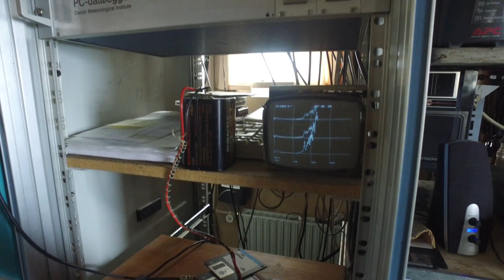Listening for Nuclear Tests at the Top of the World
At Qaanaaq, in Greenland, there's IS18: an infrasound station that's quietly listening for nuclear tests — or any other large bang. Here's what, why, and a few words the man who, for years, has been quietly keeping it running. Pull down this description for more!

I'm here because of Chris Hadfield's Generator Arctic - go check out everyone else who was on the trip, and have a look at tickets for their show at Massey Hall, Toronto, on November 12th!

Thanks to all the team at Quark Expeditions - who made it possible for us to get there, and whose crew and staff on board were just amazing!

Thanks to Elmo Keep - who not only held the camera for this, but who tracked down Svend Erik and got him to drive out to the station! There's a whole behind-the-scenes detective story there. She's also writing a detailed profile of Svend-Erik: follow her on Twitter to see it when it's published!

and on Snapchat and Instagram as @tomscottgo